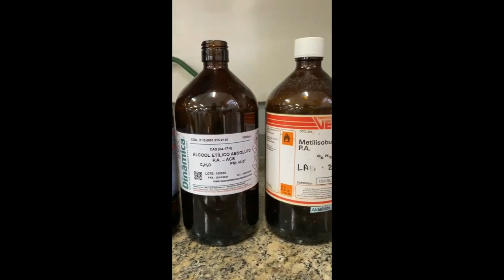Análise orgânica preliminar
Estado físico, aspecto visual, cor, odor e inflamabilidade (ensaio de queima)